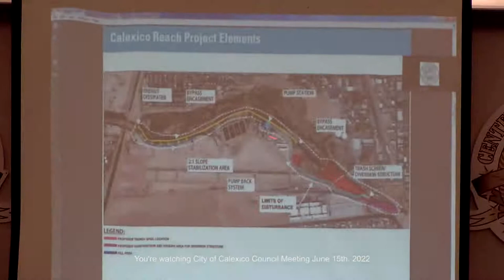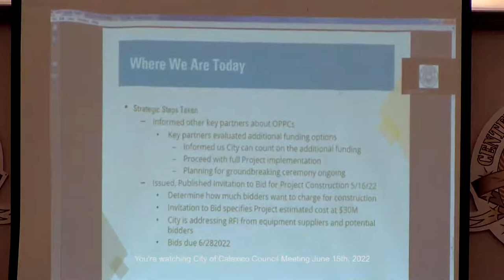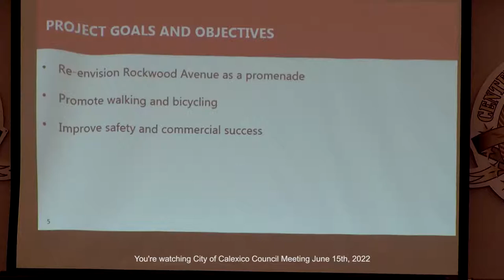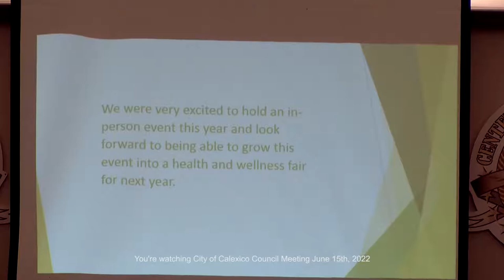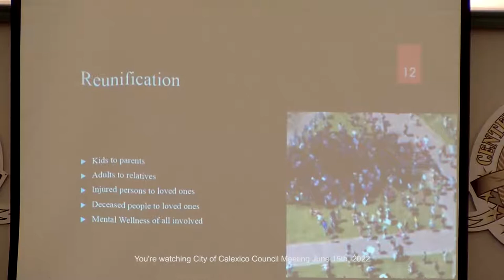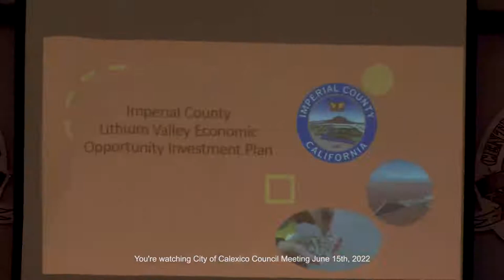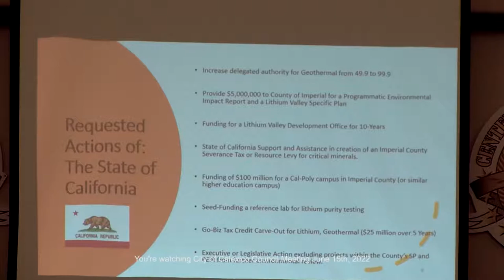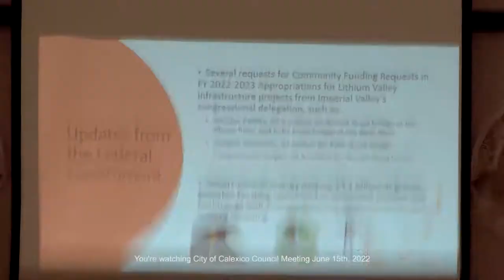City of Calexico Council Meeting June 15, 2022